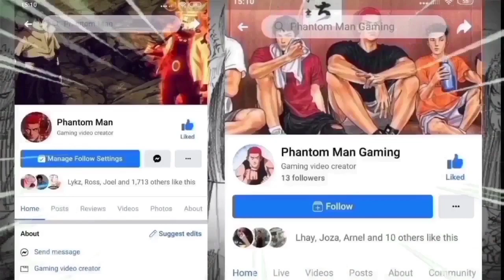Ang Simula Ng 2ND HALF ! Napasiklab Agad si Sakuragi At Fukatsu | EP.142 (FAN MADE)